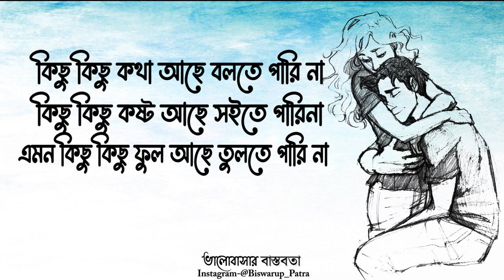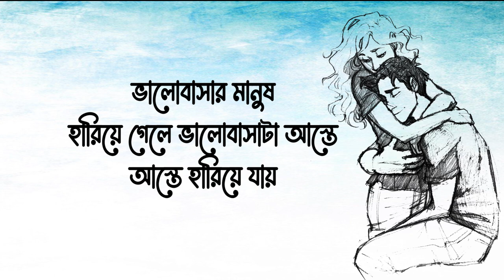ভালোবাসা (Valobasa)💔 Love Story,Emotional Shayari||Valobasar Bastobota